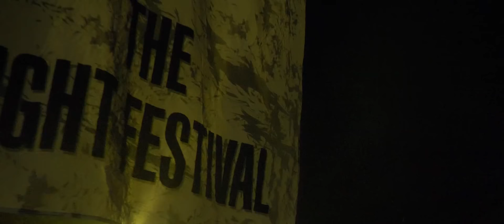Dither - This Is Chaos (Video Clip)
Video dedicated for Sonia :) All the best for you :)
Dither - This Is Chaos